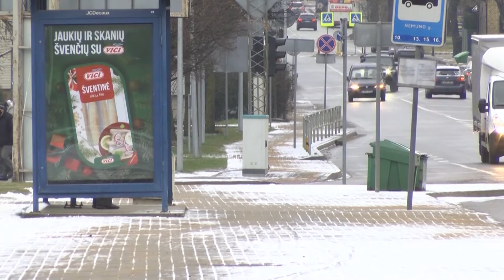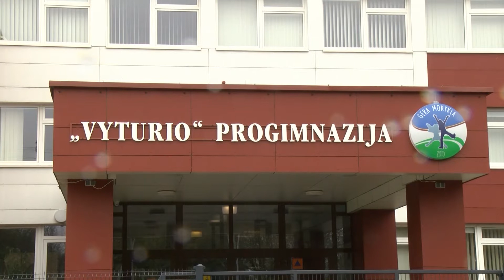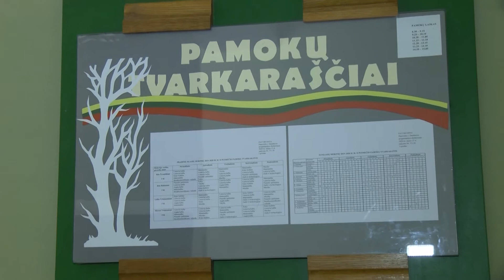Naujienos 2021 01 05